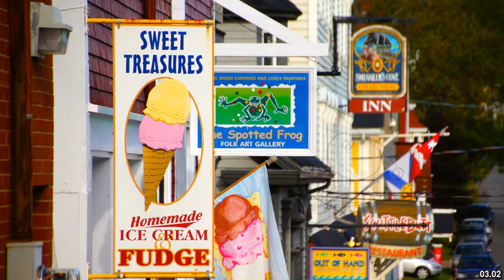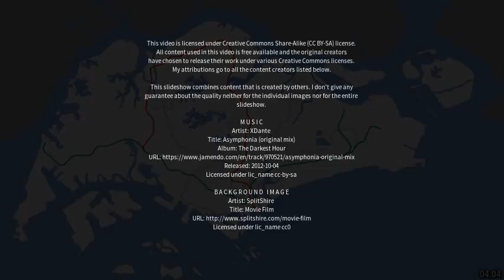Best places to visit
Best places to visit - Montague Harbour (Canada) Best places to visit - Slideshows from all over the world - City trips, nature pictures, etc.